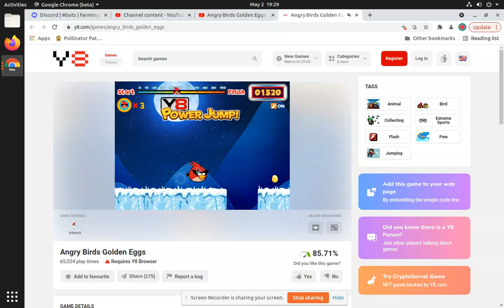Angry Birds Golden Eggs -- 2,066 Pts (WR)